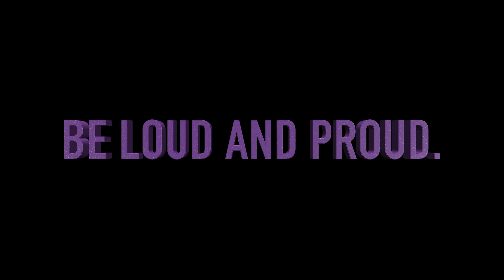Eureka Football Playoffs 2017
Come out and support your Eureka Wildcat Football team as they take on the 2017 playoffs.

Follow @ehscatpound on Instagram